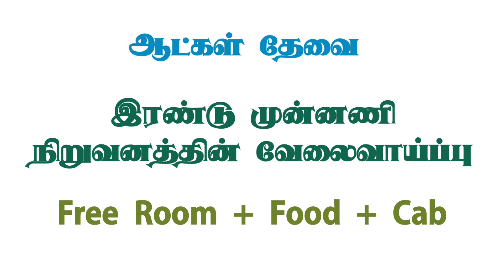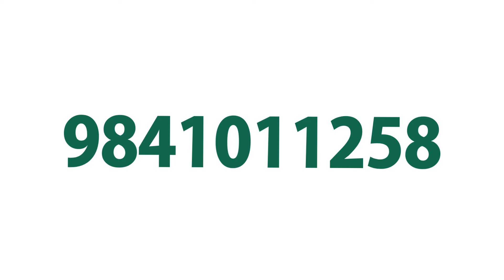💥Room Free&Food|Tvs Groups|Good Salary|Chennai Job Vacancy 2024 Tamil|Chennai Jobs Today Openings